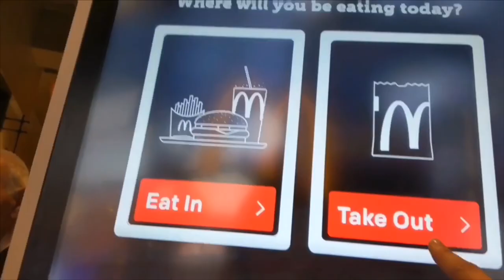🗽New York Vlog Day 1🗽